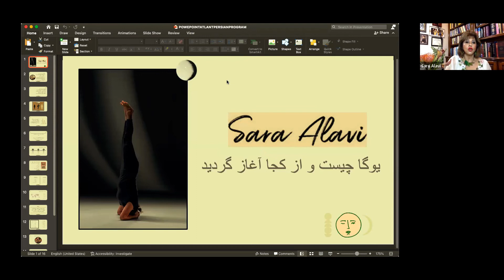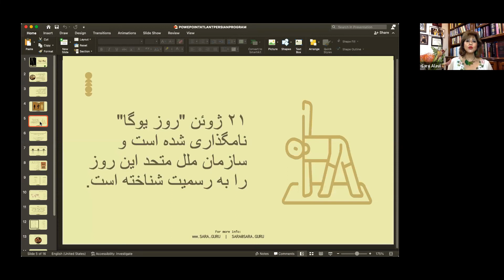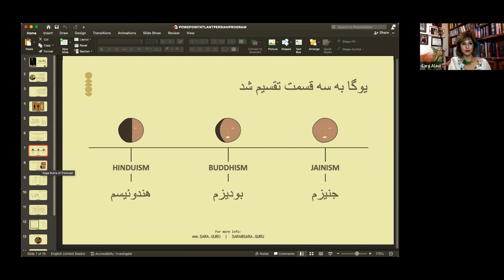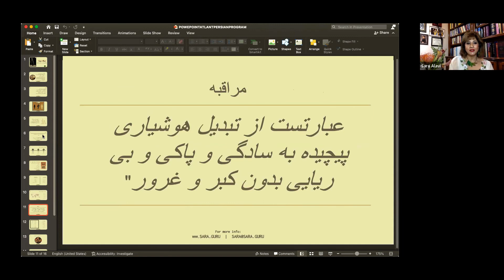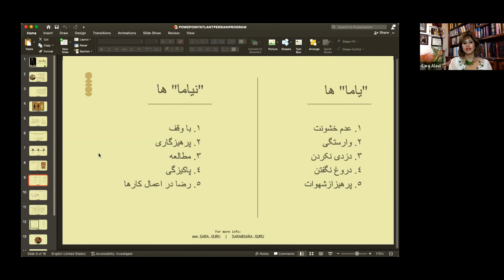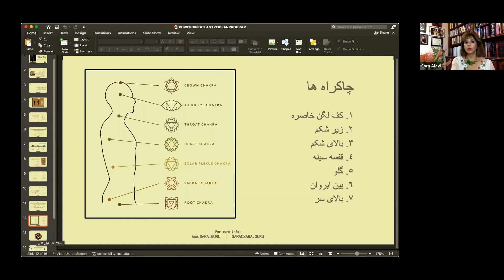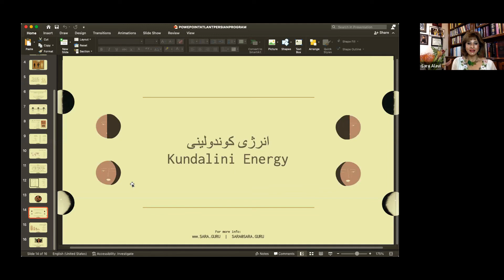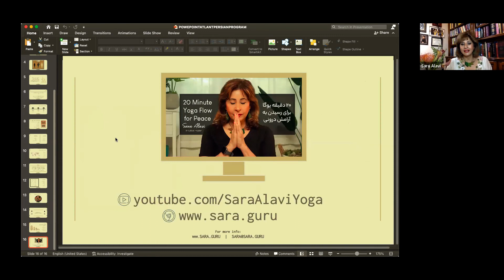Virtual Lecture- Sara Alavi-Yoga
Persian Cultural Center Of Atlanta Presents
تاریخچه و فلسفه یوگا
خانم سارا علوی
Tuesday, August 23, 2022
7:30 PM [EST]
Eastern Time